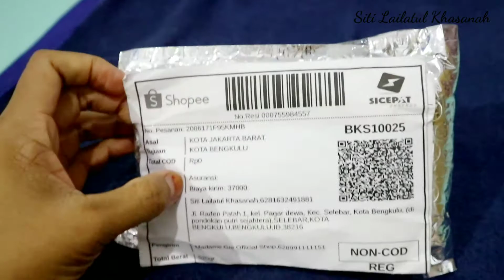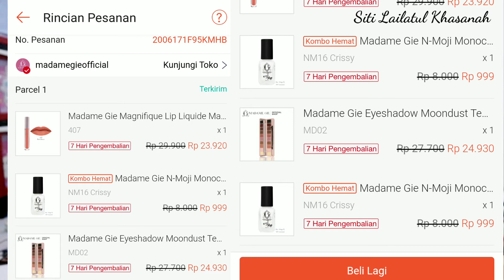SHOPEE HAUL MAKE UP MADAM GIE! HARGA EKONOMIS, WORTH IT NGGAK YA?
Buat kamu yang suka make up, wajib banget tonton video ini. Make Up Mada Gie yang lagi booming. Harganya super ekonomis apalagi kalau dibandingin dengan make up merek-merek lokal lainnya, bisa hemat sampai 50%. Tapi kira-kira worth it nggak sih? Yuk simak video nya sampai selesai!